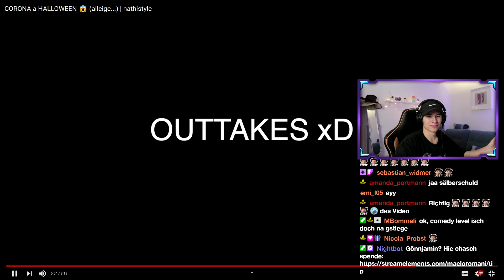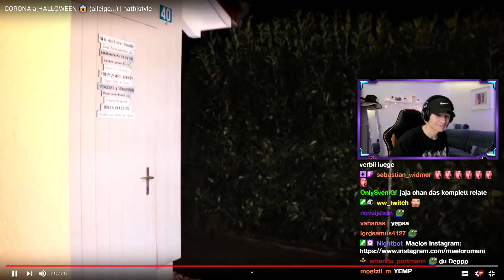CRINGE HALLOWEEN mit de Nathistyle 🤔 Maelo Livestream Highlights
Digitali Guetschine bi Offerz (a)